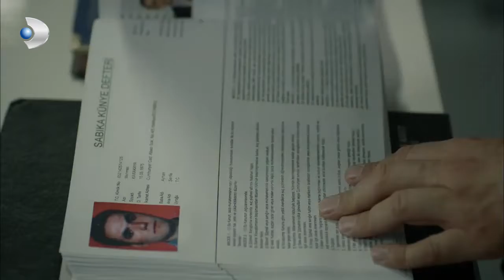Lost - The Warehouse Where Kerem Was Detained Belongs To His Aunt! - Special Section